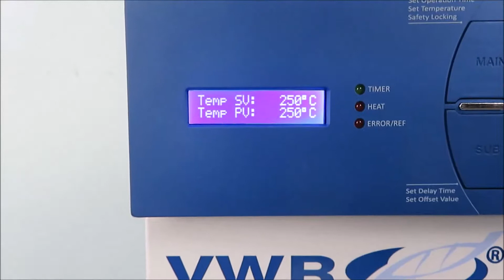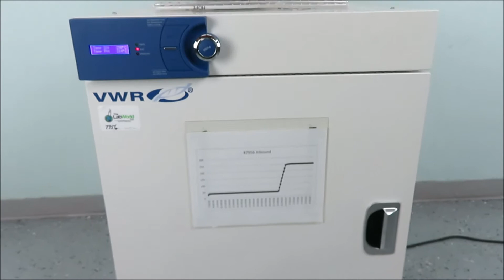VWR Forced Air Oven Brand New with Warranty from The Lab World Group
VWR Forced Air Oven 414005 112 in stock and on sale at The Lab World Group.